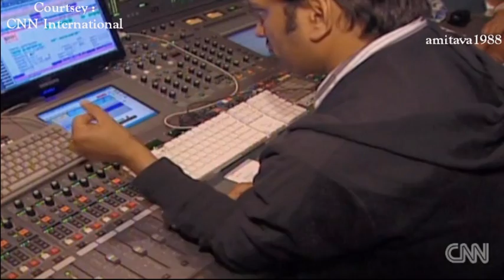Asha Bhosle CNN International English Interview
Special on Melody Queen Asha Bhosle by CNN International @ 2011.
This is just a clip of the CNN documentary on Asha Bhosle.
Asha Bhosle CNN International Interview